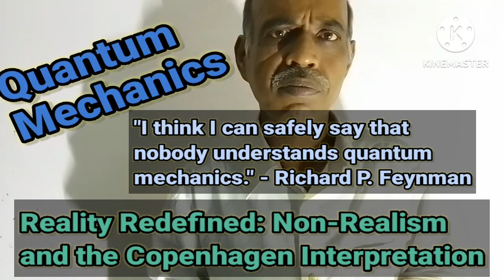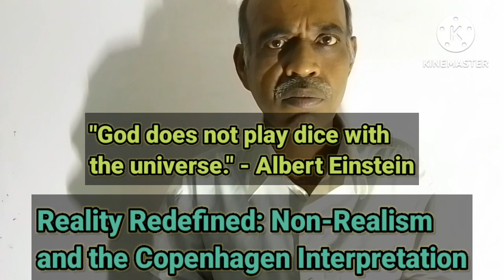Reality Redefined: Non-Realism and the Copenhagen Interpretation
• Non-Realism
• Copenhagen Interpretation
• Quantum Mechanics
• Reality in Quantum Physics
• Wave-Particle Duality
• Quantum Measurement
• Niels Bohr
• Werner Heisenberg
• Quantum Philosophy
• Quantum Uncertainty

What is the Copenhagen interpretation of reality?
What is the Copenhagen interpretation of realism?
What are the 4 interpretations of quantum mechanics?
What is an example of the Copenhagen interpretation?
What is the Copenhagen interpretation in simple words?
Why is it called Copenhagen interpretation?
Is the Copenhagen interpretation a theory?
What is the difference between Copenhagen interpretation and many worlds theory?
Is the Copenhagen interpretation the most popular?
Who is the father of quantum mechanics?
Did Schrödinger agree with the Copenhagen interpretation?

Creators of this video:
1. Miss Shreya Mandal
2. Miss Sangita Ghanti
3. Mr. Dipak Shaw

UPI ID: sangitaplusdipak@oksbi

Address:
H.No.: 377/5, Gokulpur Gram, P.O.: Kataganj, P.S.: Kalyani, District: Nadia, State: West Bengal, Country: INDIA, PIN: 741250 (Landmark: Akademos School, Santrapara Road, Nearest Railway Station: Kanchrapara)